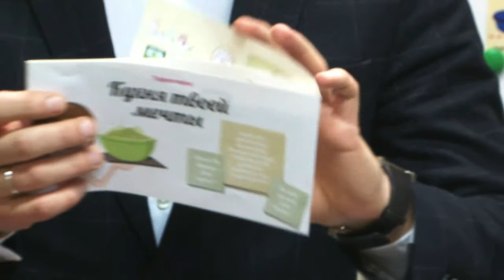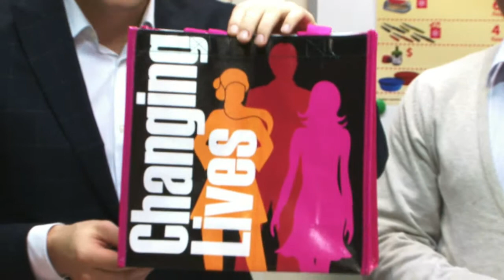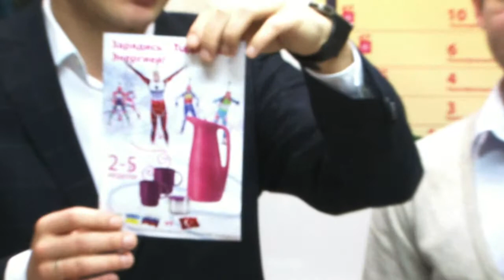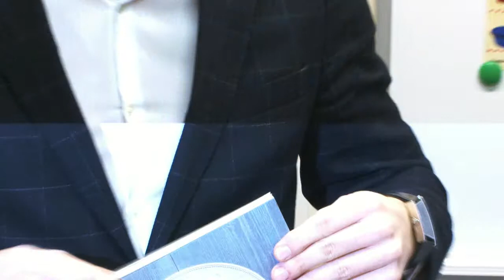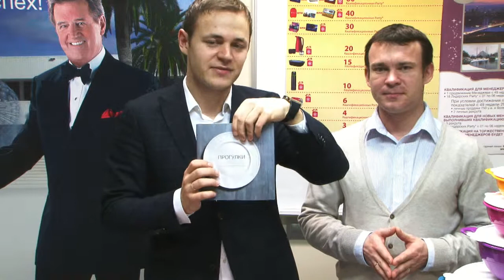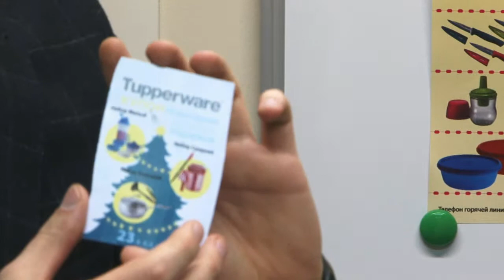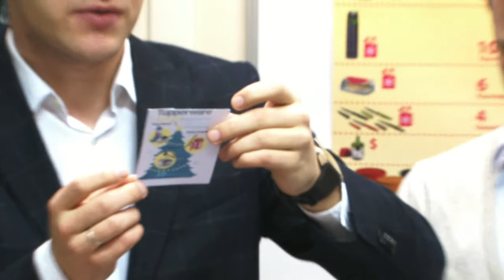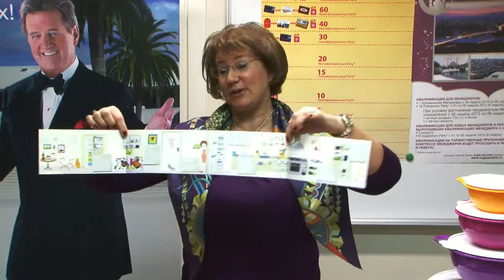FRESH MONDAY ONLINE TRANSLATION TUPPERWARE CIS 20131223